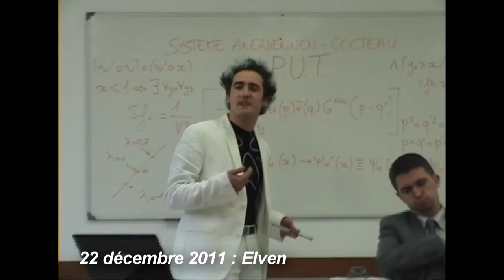Bye-Bye Bird | Un tournage cyberpunk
La fabrication du court-métrage cyberpunk breton "Bye-Bye Bird" réalisé en 2011 et produit par l'équipe des Éditions BenGrem :
00:27 Monterblanc musée aéronautique du Morbihan
00:49 Vannes Palais des Arts
01:12 Elven Carré d'Arts
01:30 Lorient base navale Keroman
02:20 Lanester anciennes scieries
02:45 Auray studio du Local
03:04 Elven forteresse de Largoët

Auteur-réalisateur : Benoît J. Grémare
Avec : Damien Puaud - Atland Samica - Sébastien Fosse - Brenda Le Mezec - Olivier Savary - Ronan Daniel - Maxime Trionnaire - Sébastien Philippe
Cadreur : Benoît J. Grémare
Monteur/VFX : Benoît J. Grémare
Compositeur : Ronan Ksein Noir

Diffusion : La 1ere Nuit des Éditions BenGrem, 2012.
Remerciements : AFC Coiffure, Dinard Esta Production, Studio Le Local, Ordinov.